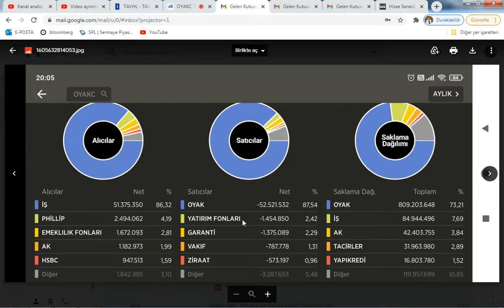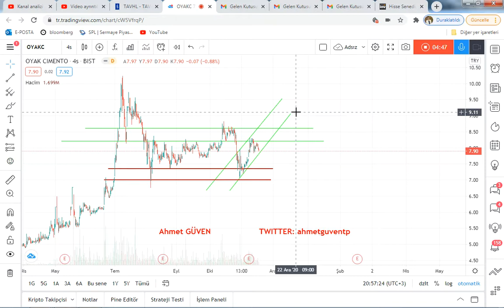OYAKC TEKNİK VE TAKAS ANALİZİ NEDEN DÜŞÜYOR? SATAN KİM? OYAKC hisse analizi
YILDIZ PAZAR – GRUP 1
YILDIZ PAZAR – GRUP 2
ANA PAZAR – GRUP 1
ANA PAZAR – GRUP 2
GELİŞEN İŞLETMELER PAZARI
YAKIN İZLEME PAZARI
PİYASA ÖNCESİ İŞLEM PLATFORMU
YAPILANDIRILMIŞ ÜRÜNLER VE FON PAZARI
NİTELİKLİ YATIRIMCI İŞLEM PAZARI
AYGAZ BAGFS BAKAB BALAT BANVT BASCM BERA BEYAZ BFREN BIMAS BIZIM BJKAS BLCYT BMELK BNTAS BOSSA BOYP BRİSA BRKO BRKSN BRMEN BRSAN BRYAT BSOKE BTCIM BUCIM BURCE BURVA CCOLA CELHA CEMAS CEMTS CEOEM CIMSA CLEBI CMBTN CMENT COSMO CRDFA CRFSA CUSAN DAGHL DAGI DARDL DENGE DERIM DERAS DESA DESPC VAKBN VAKFN VAKKO VANGD VAKFN VAKKO VANGD VERTU VERUS VESBE VESTL VKFYO VKGYO VKING YAPRK YATAS YAYLA YBTAS YESIL YGGYO YGYO YKBNK YKGYO YKSLN YONGA YUNSA YYAPI ZOREN FADE ARDYZ BAYRK DNISI TURSG DEVA DGATE DGGYO DGKLB DIRIT DITAS DMSAS DOAS DOBUR BURDA DOCO DOGUB DOHOL DOKTA  DURDO DOĞAN DYOBY ACSEL ADEL ADESE AEFES AFYON AGHOL AGYO AKBNK AKBANK AKCNS AKENR AKFGY AKFEN AKGRT AKGUV AKMGY AKSA AKSEN AKSGY AKSUE AKSU ALARK ALBRK ALCAR ALCTL ALGYO ALKA ALKİM ANELE ANEL ANHYT ANSGR ARCLK ARENA ARMDA ARSAN ARTI  ASELS ASUZU ATAGY ATEKS ATLAS ATSYH AVGYO AVHOL AVISA  AVOD AVTUR PETROL AYCES AYEN AYES  DZGYO DENİZ ECILC ECZYT EDIP EGCEY EGCYH EGCYO EGEEN EGGUB EGPRO EGSER EKGYO EKIZ EMKEL EMEK EMNIS ENJSA ENKAI EPLAS ERBOS EREGL ERSU ESCOM ESCORT ETILR ETYAT TREND EUHOL EUKYO EUYO EURO FENER FLAP FMIZP FONET FORMT FRIGO FROTO GARAN GARFA GEDIK GEDZA GEDİZ GENTS GEREL GERSAN GLBMD GLRYH GLYHO GOLTS GOODY GOZDE GRNYO GSDDE GSDHO GSRAY GUBRF GYHOL GEDİK HALKB HALKS  HATEK HDFGS HEKTS HLGYO HUBVC HURGZ ICBCT IDEAS IDGYO IEYHO IHEVA IHGZT IHLAS IHLGM IHYAY INDES INFO INTEM IPEKE ISATR ISBIR ISBTR ISCTR ISDMR ISFIN ISGSY ISGYO ISKUR ISMEN ISYAT ITTFH IZFAS IZMDC IZTAR JANTS KAPLM KAREL KARSN KARTN KATMR KCHOL KENT KERVN KERVT KFEIN KLGYO KLMSN KLNMA KNFRT KONYA KORDS KOZAA KOZAL KPHOL KRDMA KRDMB KRDMD KRGYO KRONT KRSAN KRSTL KRTEK KSTUR KUTPO KUYAS LIDFA LINK LKMNH LOGO LUKSK MAALT MAKTK MARKA MARTI MAVI MEGAP MEMSA MEPET MERIT MERKO METAL METRO METUR MGROS MIPAZ MMCAS MNDRS MPARK MRDIN MRGYO MRSHL MSGYO MTRYO MZHLD NATEN NETAS NIBAS NTHOL NUGYO NUHCM ODAS  OZBAL ORGE ORMA OSMEN OSTIM OTKAR OYAYO OYLUM OLMIP OZGYO OZKGY OZRDN PAGYO PAPIL PARSN PEGYO PEKGY PENGD PETKM PETUN PGSUS PINSU PKART PKENT PNSUT POLHO POLTK PRKAB PRKME PRZMA PSDTC QNBFB RALYH RAYSG RHEAG RODRG ROYAL RTALP RYGYO RYSAS SAFKR SAHOL SALIX SAMAT SANEL SANFM SANKO SARKY SASA SAYAS SEKFK SEKUR SELEC SELGD SERVE SEYKM SILVR SISE SKBNK SKTAS SMART SNGYO SNKRN SNPAM SODSN SOKM SONME SRVGY SUMAS TACTR TATGD TAVHL TBORG TCELL TDGYO TEKTU TGSAS THYAO TIRE TKFEN TKNSA TKURU TLMAN TMPOL TMSN TOASO TRCAS TRGYO TSGYO TSKB TSPOR OYAKC TTKOM TTRAK TUCLK TUKAS TUPRS TURGG UFUK ULAS ULKER ULUSE ULUUN UMPAS USAK UTPYA UZERB

borsa da tüm hisseler
borsa yorum analiz
borsa yorumları
borsa yorumcuları
borsa yorumlar
borsa yorum twitter
borsa yorumları thy
borsa da hisseler
borsa istanbul
borsa nedir
borsa gundem

bist100 hisse
bist100 grafik
bist100 twitter
bist100 canlı
bist 100 yorumlar
bıst 100 nedir